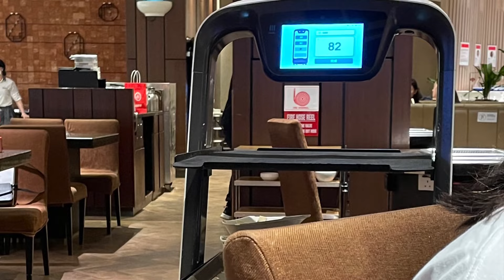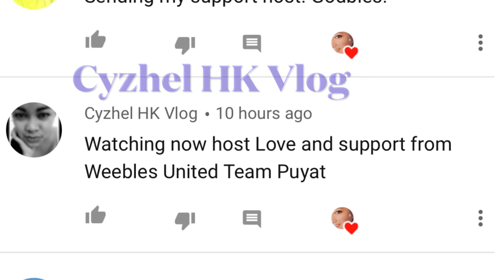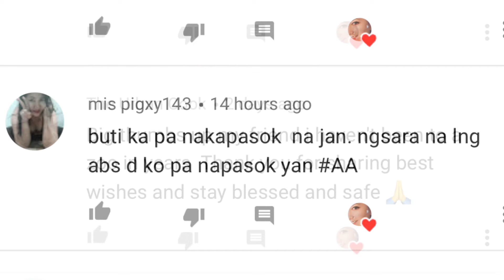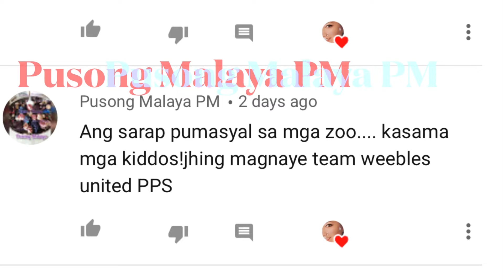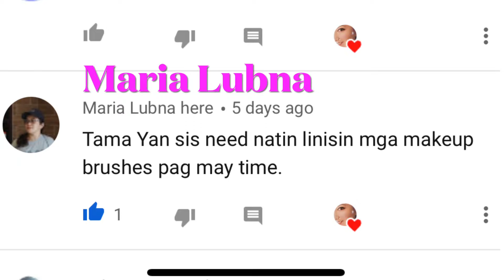ROBOT II HAIDILAO HOTPOT RESTAURANT SINGAPORE